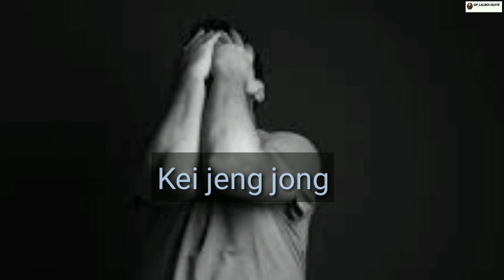P(151) nang in neipeh ahi /// (KUKI) latest song WhatsApp Status